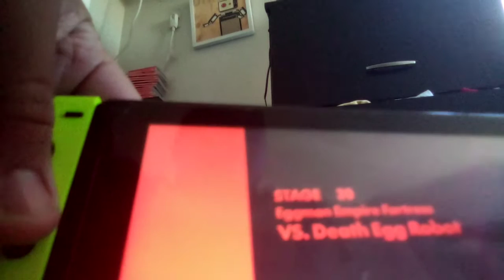brick plays/sonic forces/St 30 pt 30/FINAL BOSS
the end of sonic forces